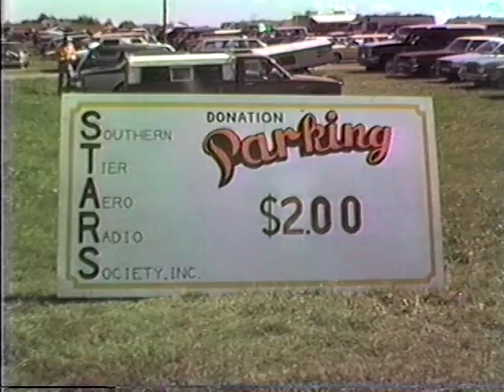Stars club Airshow 1984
this is one of two stars r/c clubs Airshow videos. they are 1984 and 1985